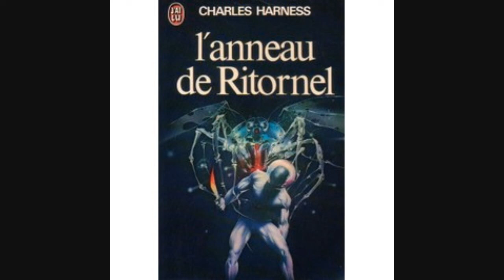N° 174 - L'anneau de ritornel - Charles Harness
L'anneau de ritornel - Charles Harness
Suggestion de lecture